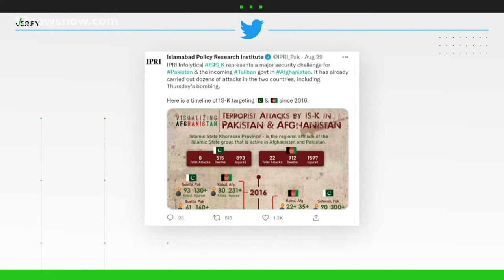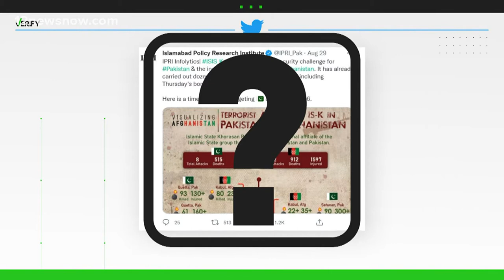VERIFY: How long has Isis-K been a terrorist threat?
President Joe Biden said the August 26th attack was carried out by the terrorist group, ISIS-K.